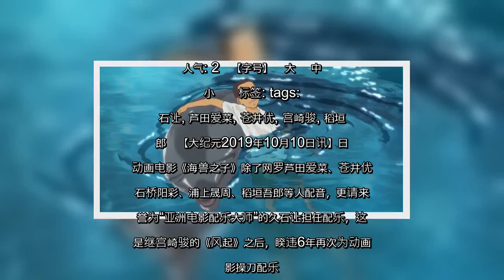✅ 日本动画电影《海兽之子》除了网罗芦田爱菜、苍井优、石桥阳彩、浦上晟周、稻垣吾郎等人配音，更请来被誉为“亚洲电影配乐大师”的久石让担任配乐，这也是继宫崎骏的《风起》之后，睽违6年再次为动画电影操刀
✍  人气: 2   【字号】   大    中    小      标签: tags:   久石让, 芦田爱菜, 苍井优, 宫崎骏, 稻垣吾郎   【大纪元2019年10月10日讯】日本动画电影《海兽之子》除了网罗芦田爱菜、苍井优、石桥阳彩、浦上晟周、稻垣吾郎等人配音，更请来被誉为“亚洲电影配乐大师”的久石让担任配乐，这也是继宫崎骏的《风起》之后，睽违6年再次为动画电影操刀配乐。  久石让此次开创电影配乐新格局，用“简约音乐”风格打造充满奇幻感的宏伟配乐以呈现片中的海洋国度。他表示：“《海兽之子》是一部无比有趣的作品，看了一次、两次……都能看到不同的景色，不是被情绪化的东西所占据，而是能在其中抒发自己的感受，最终觉得看了这部电影真好，《海兽之子》就是这样的作品。”   久石让过去为宫崎骏动画电影配乐，都会要求事先看未剪辑的电影片段，借此获得创作灵感。此次他为《海兽之子》操刀配乐前特地研究了五十岚大介的原著漫画，他说：“《海兽之子》是部很特别的电影，客观呈现片中壮阔的海洋奇景，反而会比煽情的音乐更感动人心。”   为此，他选用电影配乐从未尝试过的音乐风格，搭配特殊乐器如犹太竖琴Mukkuri、安地斯山脉民俗乐器Quena笛等，为电影增添奇幻传说的色彩。原著作者五十岚大介第一次观赏电影时，他赞叹：“久石让的配乐让我全身都在颤抖，就好像电影画面中的海浪一样，一波波淹没我。”  《海兽之子》已在台上映。  责任编辑：罗瑞君   ...